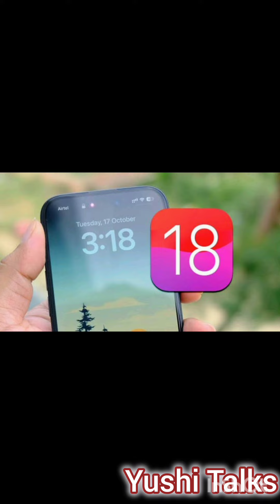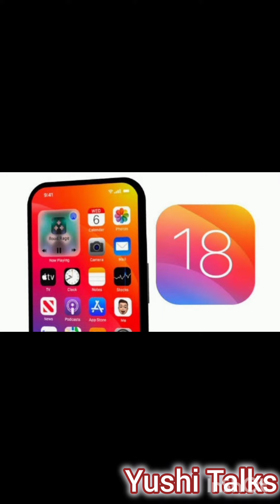Apple's 18, with AI superpowers, is coming to make your iPhone an AI powerhouse